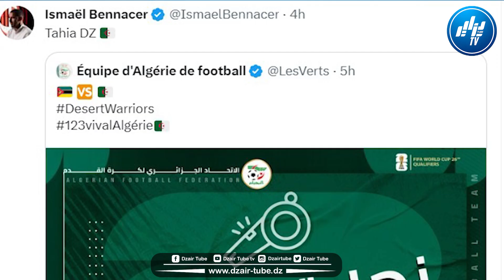أهم الأخبار الرياضية لنهار اليوم ...المنتخب الجزائري يعود بفوز ثمين من الموزمبيق ...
شااااهد ...أهم الأخبار الرياضية لنهار اليوم ...المنتخب الجزائري يعود بفوز ثمين من الموزمبيق ...و بلماضي ينجح في الخطوة الثانية في سباق المونديال
البث الحي / البث المباشر قناة دزاير توب